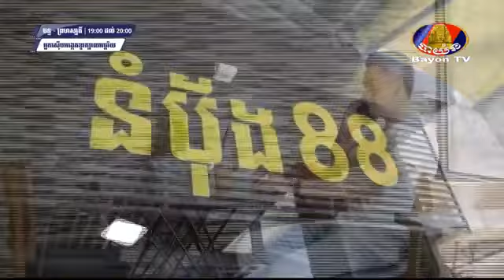រឿង អ្នកស៊ើបអង្កេត ខួរក្បាលអច្ឆរិយ ភាគទី ៣៤